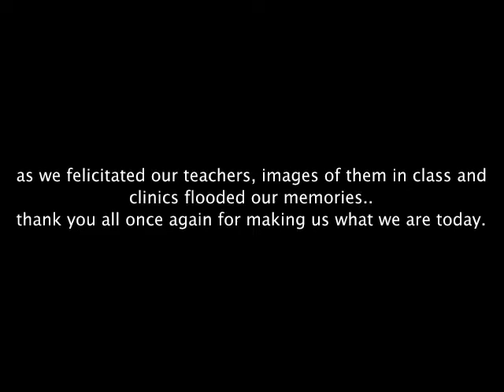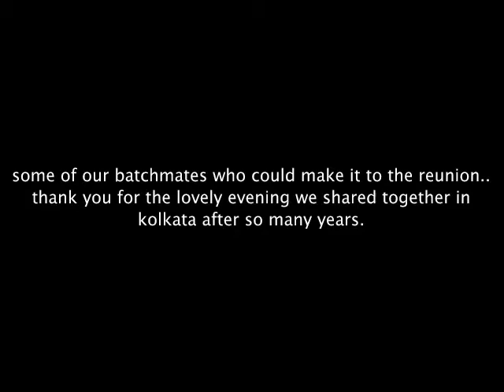reunion of 1982-1987 batch of bds, radc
RADC Batch 1982-87 Reunion